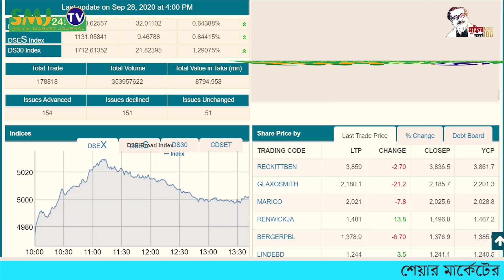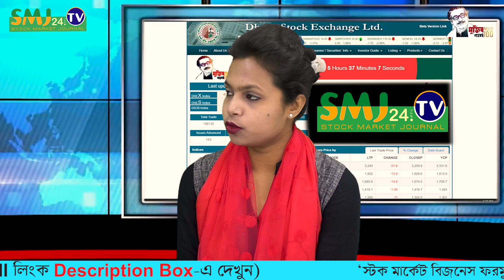বাজার আজ ভালো || 28/09/2020 || smj24.tv